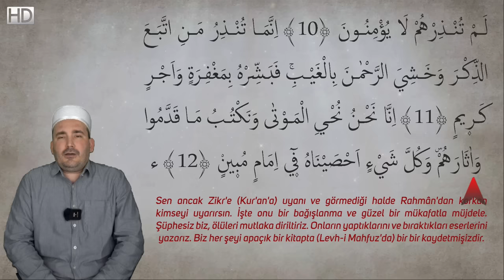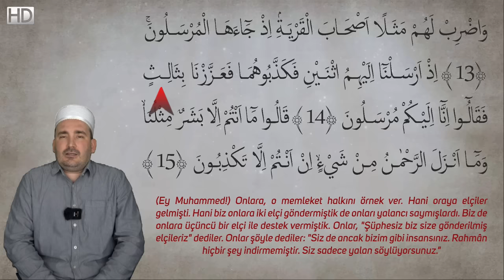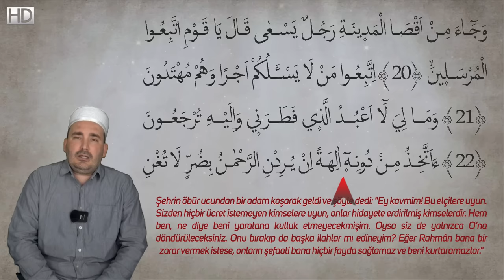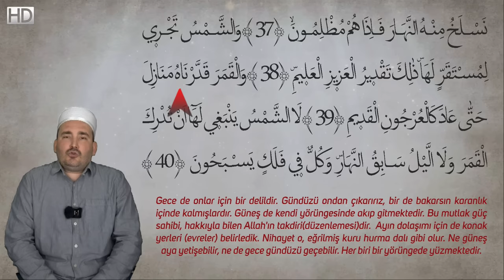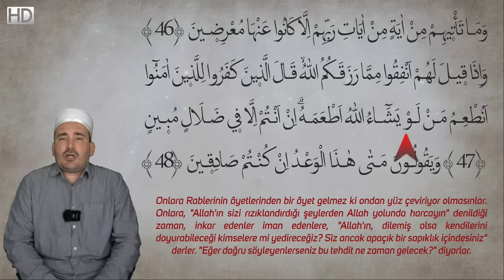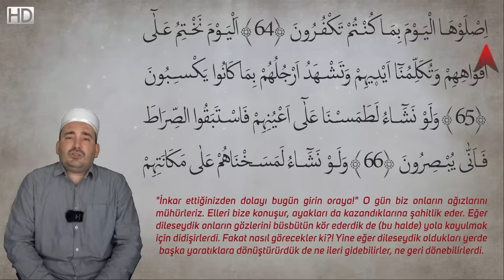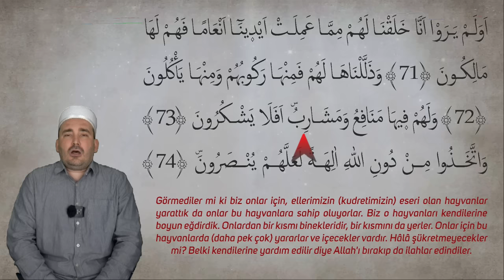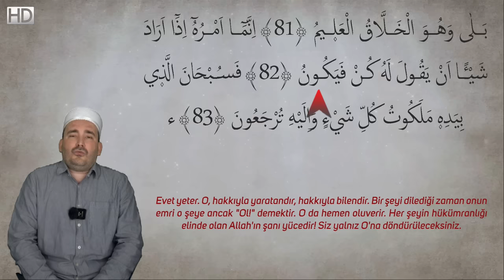HIZLI YASİN OK TAKİPLİ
SOSYAL MEDYADAN BİZE DESTEK OLMAK İSTERSENİZ...